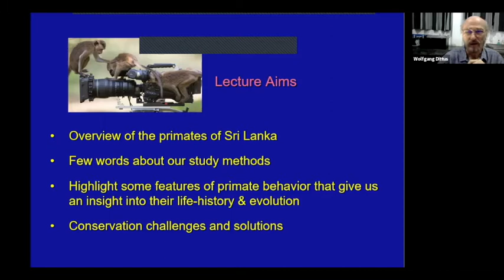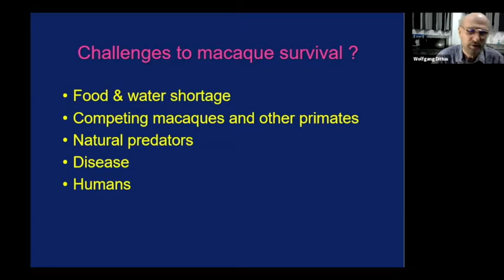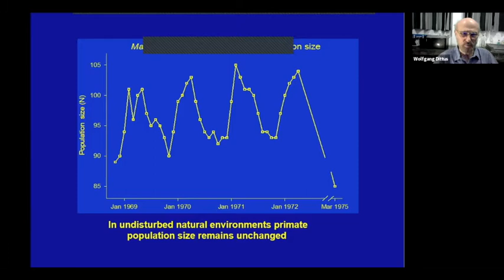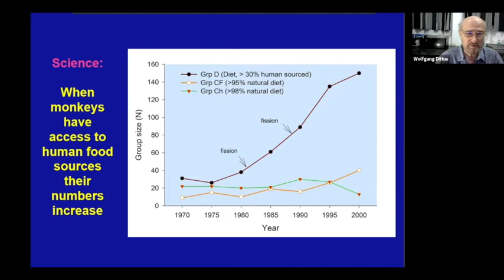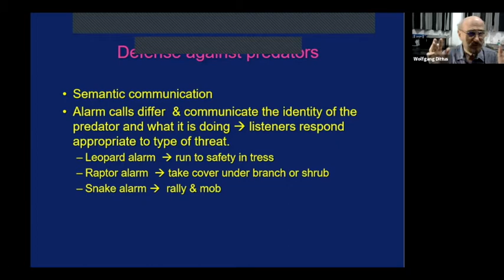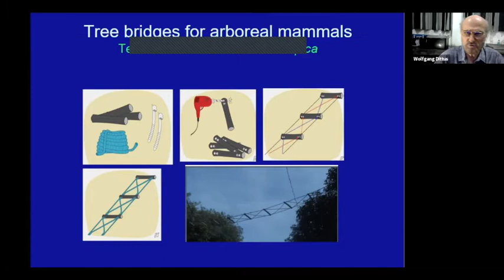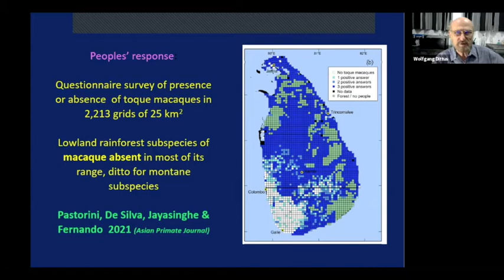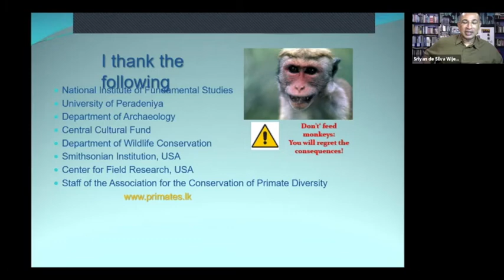Monkey Kingdom in Peril By Prof Wolfgang Dittus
Nations Trust WNPS Monthly Lecture

Throughout human history in Sri Lanka, the rise and fall of kingdoms and shifting cultivation have left their mark on the landscape and affected local monkey populations to their advantage or disadvantage variably through time.  In the last century, however, rapid human population growth has shifted the balance: non-human primate species are progressively more vulnerable to extinction through competition for living space with humans. Can a change in human attitudes by itself change this trajectory? As a starting point to this inquiry, we assessed how Sri Lankans who already share space with monkeys perceive their relationship to monkeys and their suggested solutions to reducing conflict.  Tolerance in sharing space with monkeys undoubtedly are critical for conservation; yet such human sentiments for coexistence might be most productively channeled to support the strengthening of exclusive protected nature reserves for all wildlife with habitat sharing as a secondary and supplemental option.

Professor Wolfgang Dittus has been studying the primates of Sri Lanka, in particular the toque macaques (Macaca sinica) in the Archaeological Reserve at Polonnaruwa for 50 years.  His scientific discoveries have given us new insights on the evolution of social behavior and life histories of primates, their genetic structure, epidemiology and conservation.  He has shown that many human social predispositions trace their roots to behaviors that are well developed in monkey societies, such as family life, child rearing practices, tribal conflicts, socio-economic hierarchies, choice of mates, even our gestures of communication.   He has contributed many scientific publications and more than 30 international documentary films; including “Temple Troop” and Disney Nature’s “Monkey Kingdom.”   Dr. Dittus and his team of Sri Lankan naturalists also investigate gray and purple-faced langur species and the nocturnal slender loris.
Prof Wolfgang Dittus, PhD is a visiting Research Professor, National Institute of Fundamental Studies & Research Associate, Smithsonian Conservation Biology Institute, USA. Chairman Association for the Conservation of Primate Diversity.

The NTB WNPS Public Lecture is presented in association with Nations Trust Bank